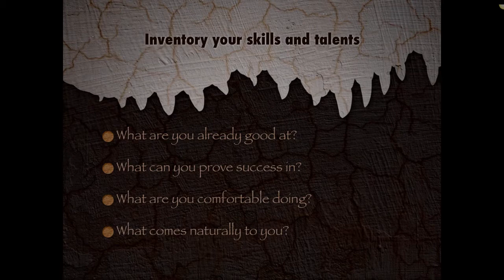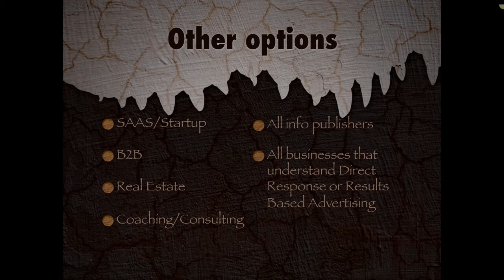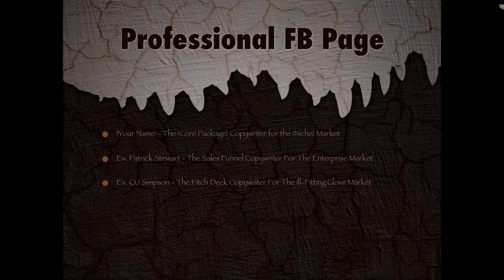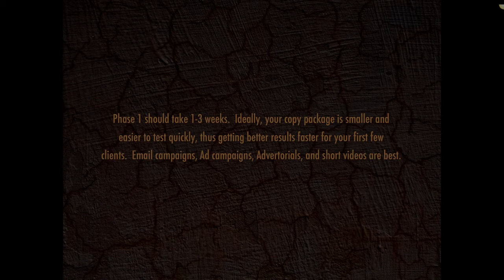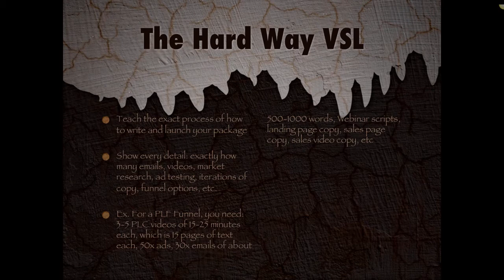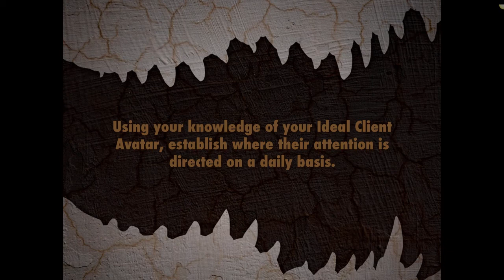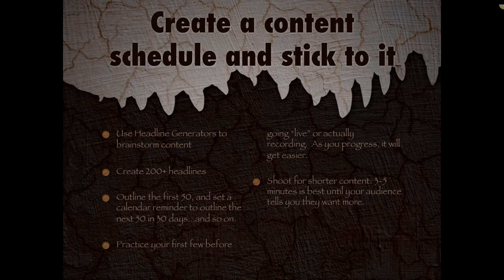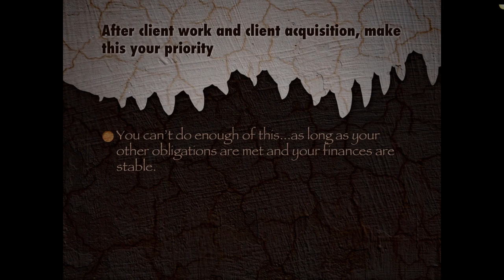90 Day Playbook (01): Lukas Resheske's Mentorship Program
Free Access to The Copywriting Mentorship's First Edition by Lukas Resheske.